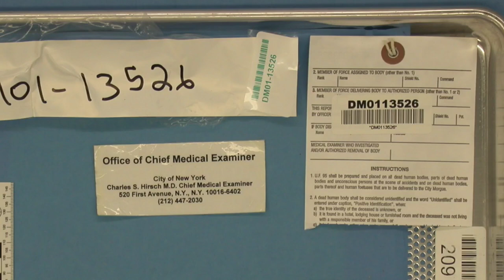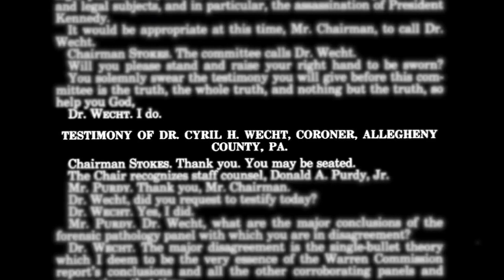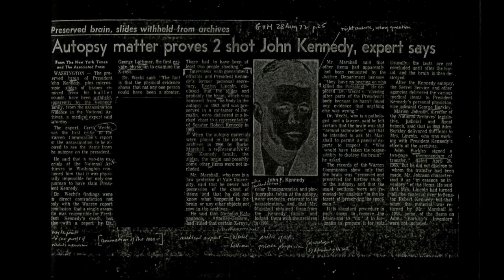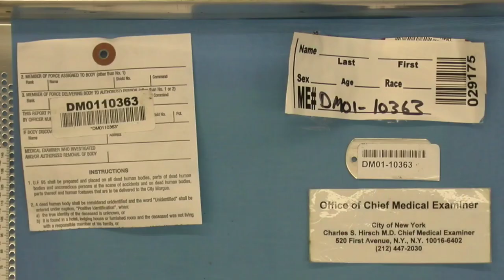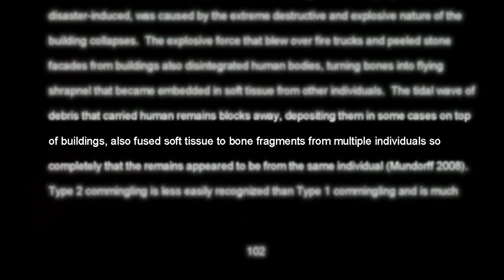Matt Campbell clip from The Unspeakable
Architects & Engineers for 9/11 Truth and Executive Producer William Hurt are proud to announce the release of The Unspeakable, a feature-length documentary by Dylan Avery.

The Unspeakable follows four families in their struggle to find the truth about the murder of their loved ones on September 11, 2001.

We believe this film has the power to open hearts and change minds in a way that no other 9/11 film has, so please do everything you can to share it widely.